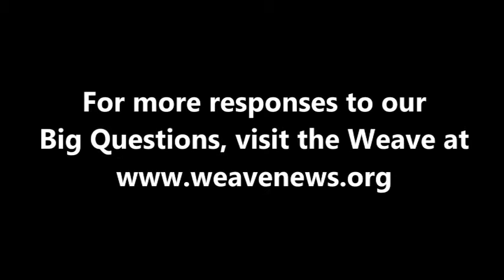Viviana Paletta - What is today's most underreported story?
Poet and literary editor Viviana Paletta spoke with the Weave in Madrid, Spain in July 2012.